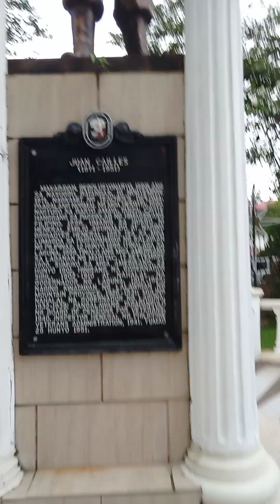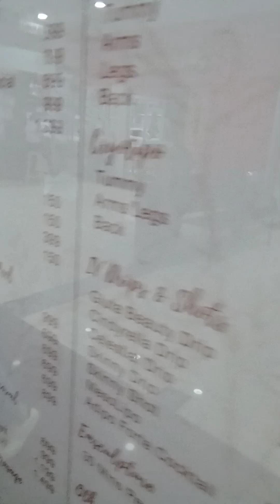SAVE MORE, PAGSAWITAN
Kapitolyo To Pagsawitan